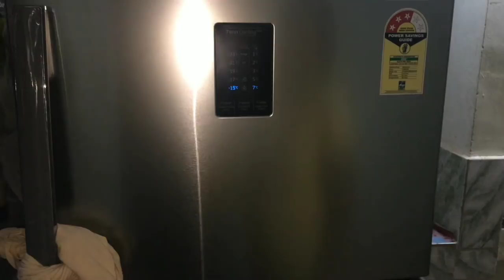Healthy Milk Popsicle || Paal ice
Mk Mastercool Ice Candy Kulfi Maker Popsicle Mould Set Of 8 (Available Color Will Be Sent)

Love you
Amritha